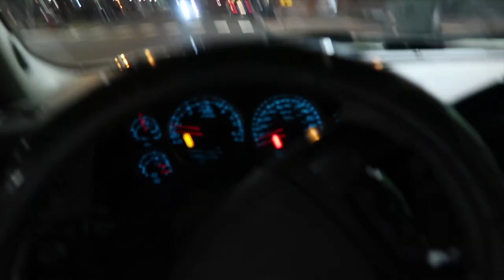VLOG 02: FOLLOW ME AROUND︱car ride, searching for a necklace, mexican food, pistachio frappe!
Hello, welcome to my 2nd Vlog! In this vlog, I take you around with me & my family to try and find a necklace, chilling in the car, and trying a new Mexican restaurant!  I'm very grateful that my parents have gifted me the necklace as a late birthday present. ♥